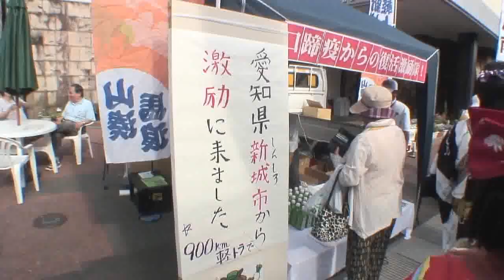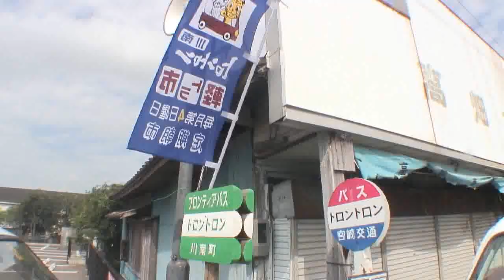花ふぶき一座＠川南町トロントロン商店街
2010年9月26日。

　再開された宮崎県川南町の「第46回軽トラ市」に、都城市に拠点を置く「花ふぶき一座」さんが花を添えました。